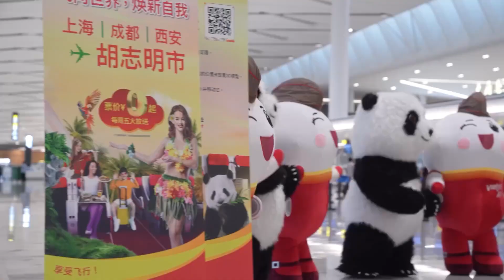Chi Pu - Hello Vietnam - Vietjet Air